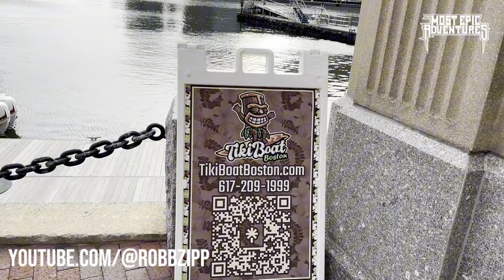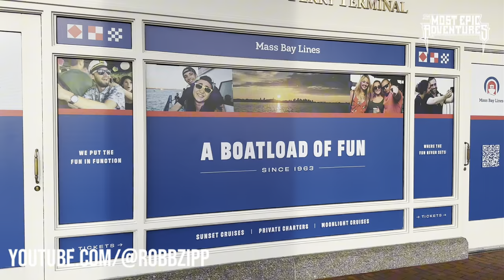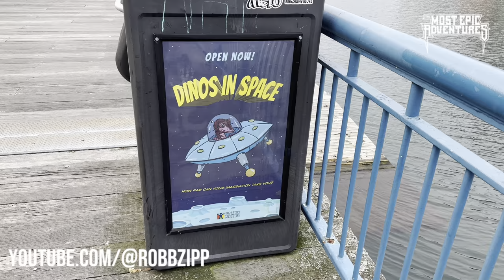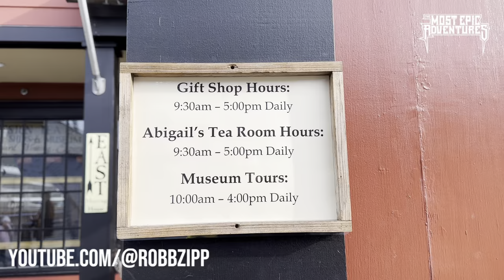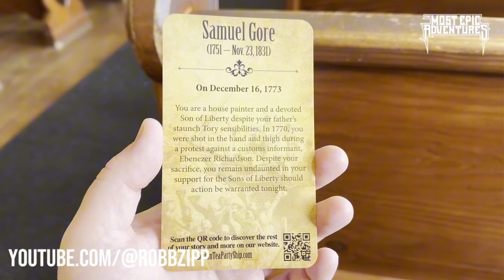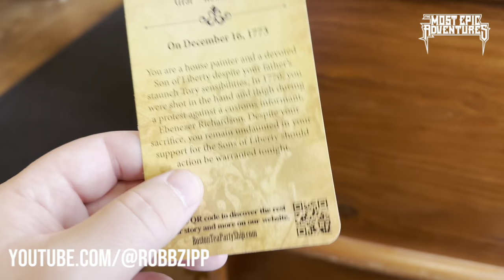LET’S ROAM AROUND BOSTON HARBOR ON A SATURDAY MORNING!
This was my first layover in Boston for my job, so I woke up and took the train into town. I didn’t know what I wanted to do, other than just walk around and check everything out.

I did end up at the Boston Tea Party Museum and Ships, which was a lot of fun.

I hope that you have fun joining me on this adventure!